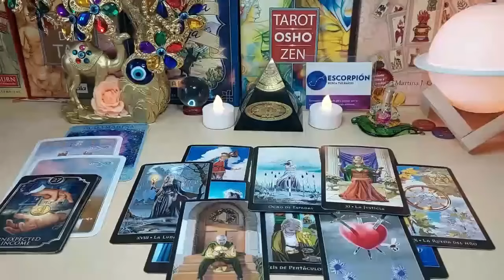LIBRA 🤌 DON’T WALK AWAY FROM THIS PERSON💜 BECAUSE THIS COULD BE THE ONE! CAN YOU GIVE IT A TRY?👀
Sagittarius AUGUST 2024,Sagittarius tarot reading AUGUST 2024,AUGUST 2024

0:00 / 51:48

Sagittarius Love
Sagittarius 2024
Sagittarius today
Sagittarius AUGUST